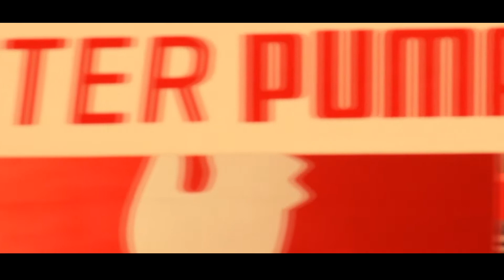Puma Forever Faster Event at Time Square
Puma Event at Time Square